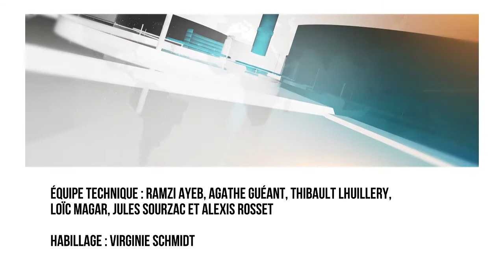360° - La bientraitance, qu'est-ce que c'est ?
Découvrez ce qu'est la bientraitance à domicile ou en établissement et comment être bienveillant envers la personne fragile ou âgée avec Joëlle Le Gall, Présidente d'honneur de la FNAPAEF et Vincent Netter, Conseiller chez Cap retraite.

Au programme : Les personnes âgées peuvent être vulnérables et fragiles. Dans le contexte de vieillissement de la population, comment prendre soin d'elle avec bientraitance ? Tout d'abord, la bientraitance, qu'est-ce que c'est ? Quelle est sa finalité ? Au quotidien, comment les aidants, professionnels ou non, peuvent-ils savoir s'ils sont ou non bien traitants ? Et bien d'autres questions.